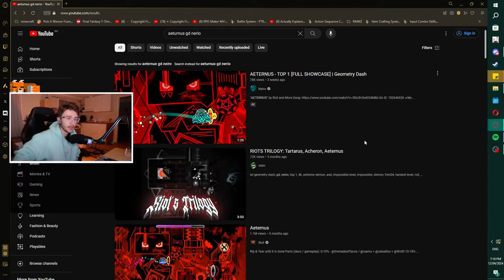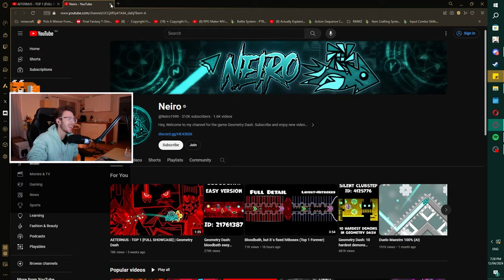Geometry Dash Just got Even MORE HARDER! Aeternus Top 1 First Impressions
This is "Aeternus" the next HARDEST level in Geometry Dash and here's my first impressions of it!

This is a top 1 that will blow your mind! "Aeternus" by "Riot" and more is a new open verification that has it's sights set on being the next hardest level in geometry dash.

Do you have what it takes to beat this level? Go try it out for your self!